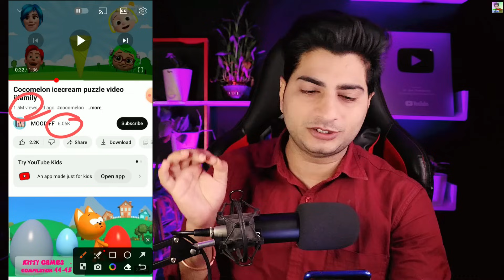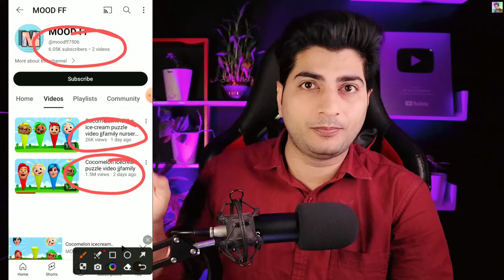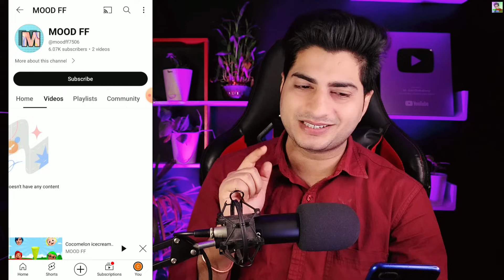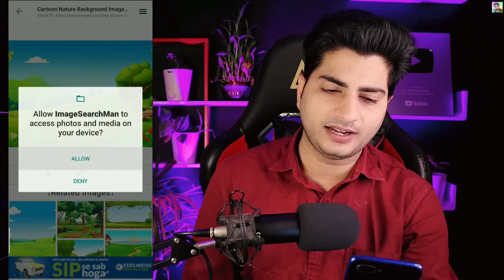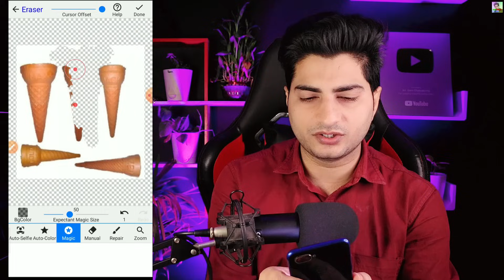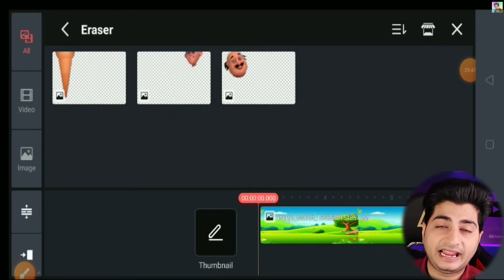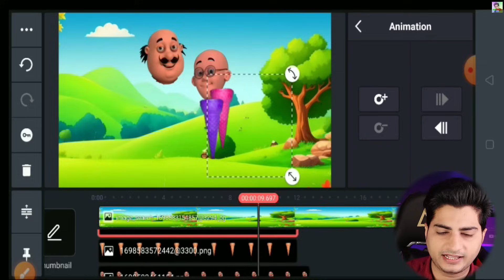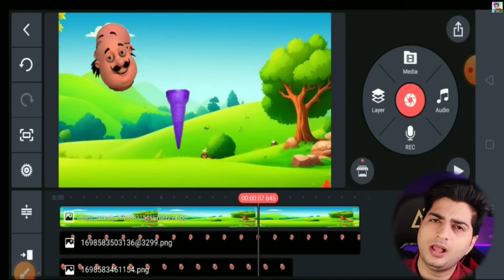😱 5 Lakh Ki Earning 16 Lakh Views only 3 Din Purana Channel sirf video copy paste karke YouTube pe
EQUIPMENTS I Use:

My Mic
My Camera/Mobile
My Boya Mic
My Laptop

Queries Solved:-
copy paste
best copy paste videos for youtube